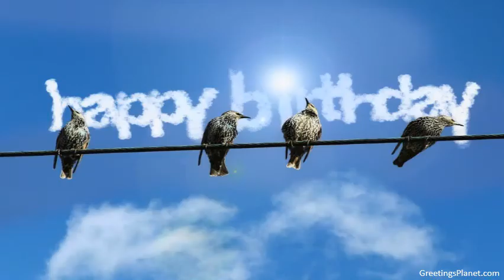Happy Birthday to Brahmadutt